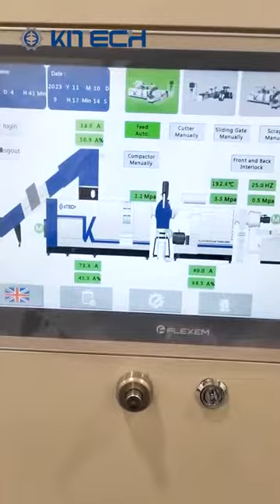Double Stage Compacting Water Ring Pelletizing System With Auto Self Clean Laser Filter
KCP100+ 120 Double Stage Compacting Water Ring Pelletizing System With Auto Self Clean Laser Filter, the machine working in USA customer factory, customers are very happy with KITECH quality and service.